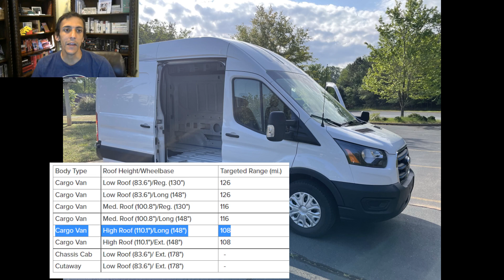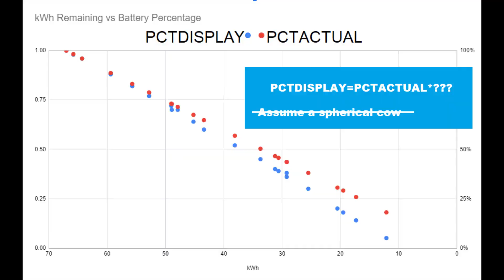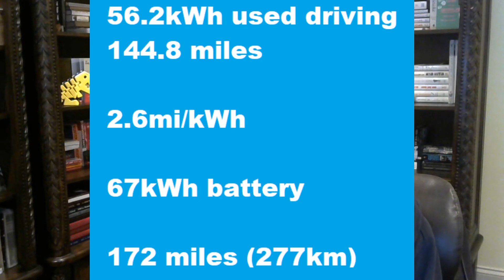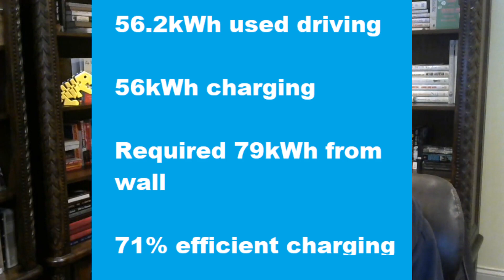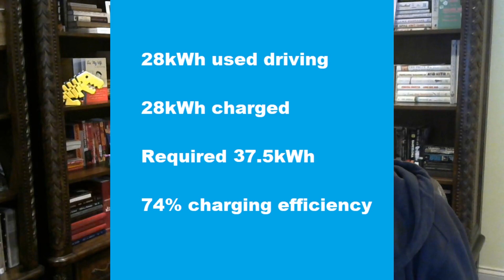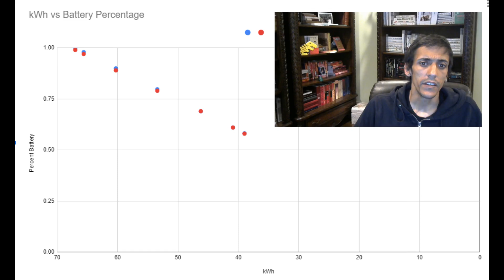Battery Powered Van - 2022 Ford E-Transit Range Better Than Advertised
It's a lot of detail on the initial range and battery results from my new E-Transit. Also some musings on starting an electric food truck.